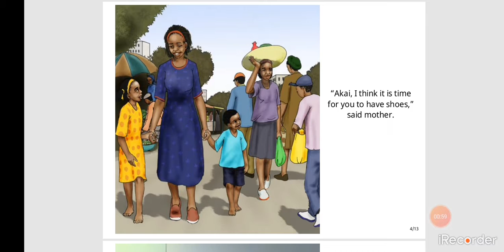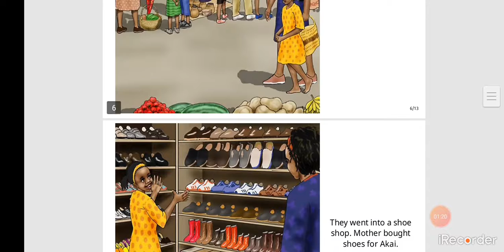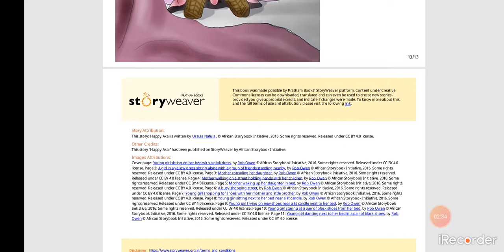Read Aloud: Happy Akai by African Storybook Initiative